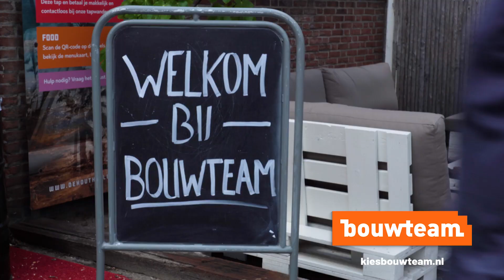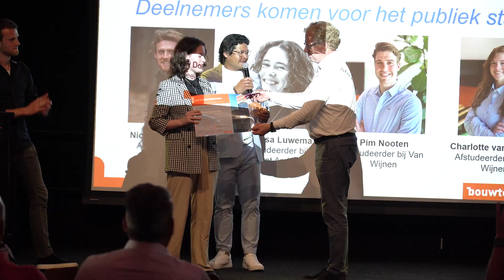Bouwteam presenteert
Vorige week werd er een presentatie gehouden vanuit Bouwteam bij de Houthallen in Oosterhout. We hebben 3 geweldige pitches gehoord en gezien, daarnaast hebben 8 young professionals in het zonnetje gezet. Wat een mooie bijeenkomst was het.